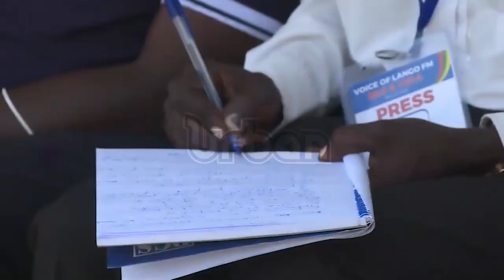President Museveni meets journalists